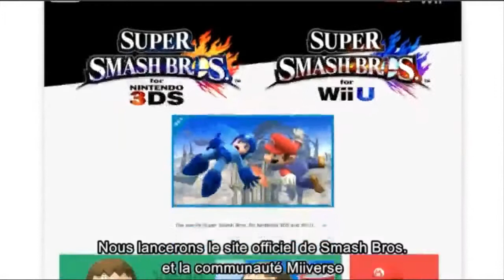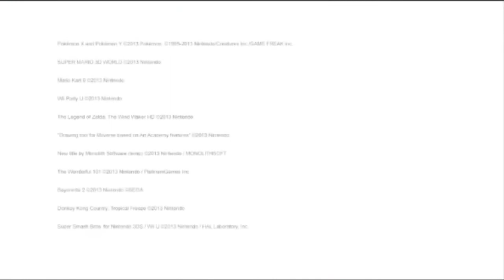Super Smash Bros 4 'E3 2013 Trailer' WiiU & 3DS 2014 Gameplay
Smash Bros trailer shown during e3 2013.